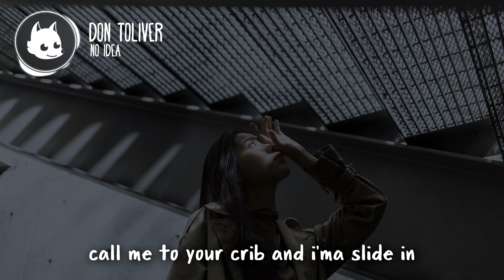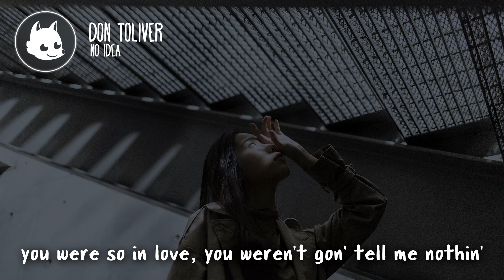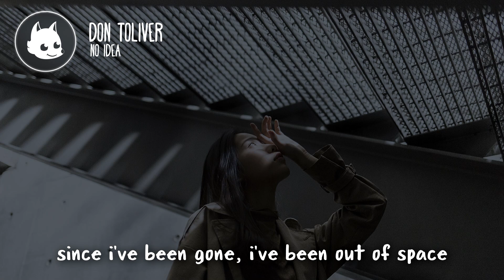Don Toliver - No Idea (Lyrics)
Don Toliver - No Idea (Lyrics) (Slowed)

Lyric video for "Don Toliver - No Idea"